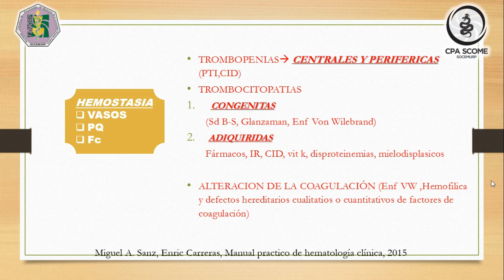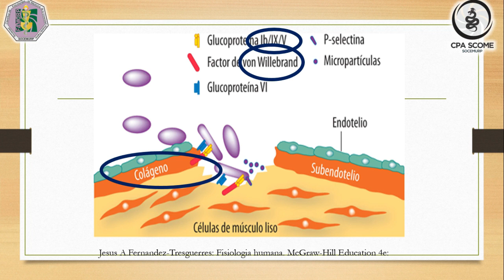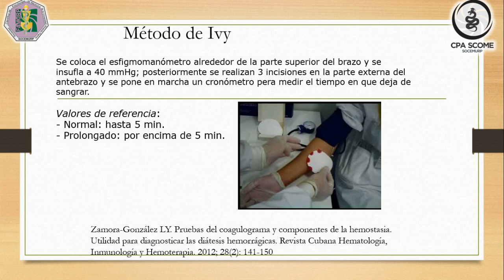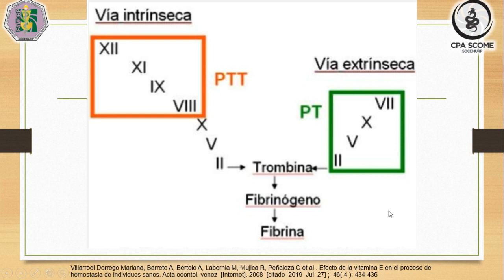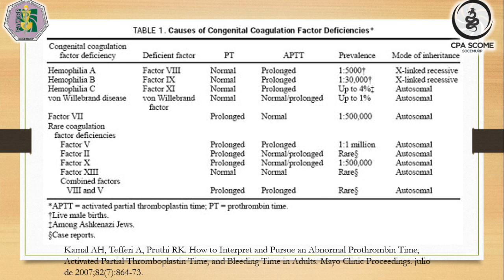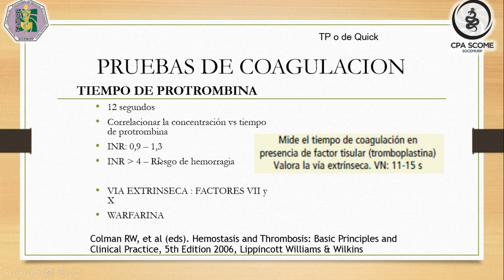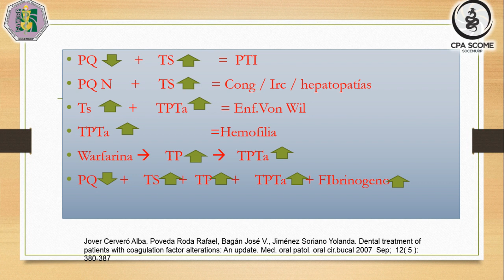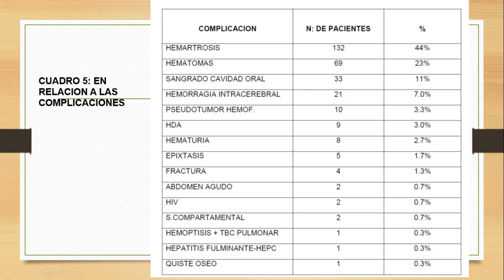Trastornos de la Coagulación: CPA-SCOME SOCEMURP